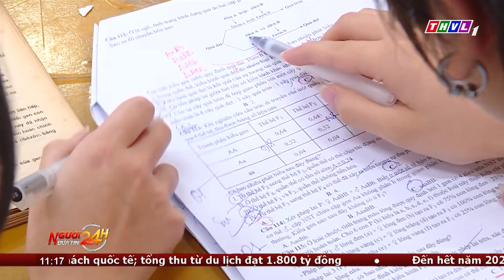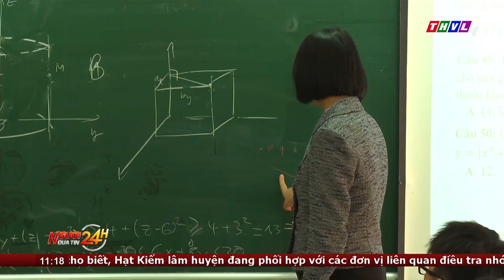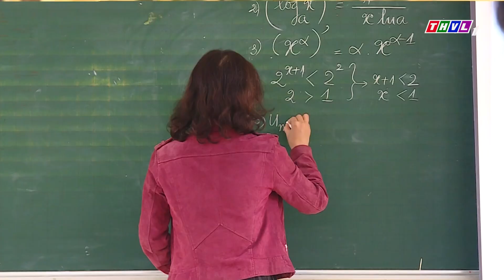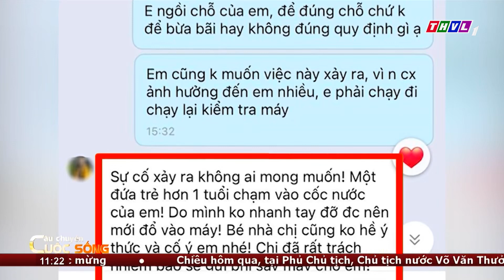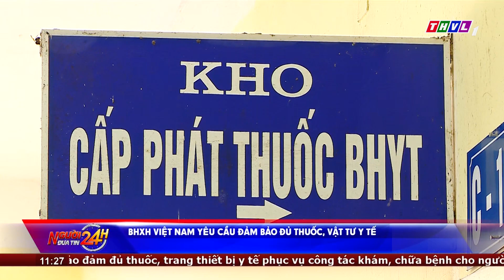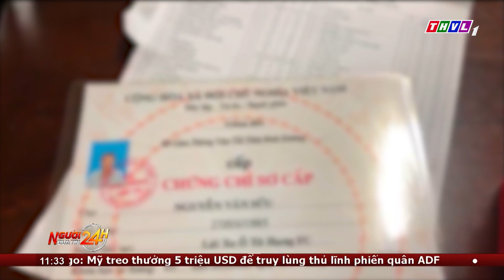Người đưa tin 24H (11h ngày 03/03/2023) - TP.HCM giám sát chặt dịch cúm gia cầm H5N1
- Kịp thời dập tắt đám cháy trong khuôn viên miếu ở Bình Dương
- Va chạm giữa xe tải và xe máy ở Lâm Đồng, 2 người thương vong
- Đề thi tham khảo kỳ thi tốt nghiệp THPT 2023 vừa công bố, được nhận định là đảm bảo tốt mục tiêu tốt nghiệp
- Câu chuyện cuộc sống: Dạy trẻ cách ứng xử phù hợp ở nơi công cộng
- TP.HCM giám sát chặt dịch cúm gia cầm H5N1

⬇️⬇️⬇️ Tải THVL Audio để nghe đầy đủ